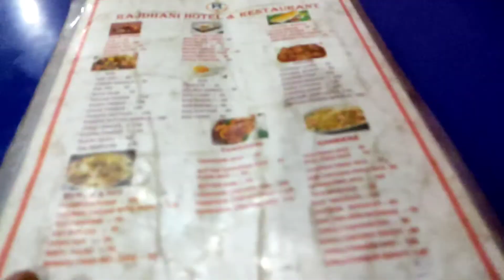আজ মাছ ধরার স্বপ্ন পূরণ হলো 🥰 পাঁচু নাপিত দাঁড়ি কাটছে 🤣 সেই মজা || Tusar Das || RAFIQUL Village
আমার নাম :- কাজী রফিকুল ইসলাম
আমার এই ছোটো চ্যানেলে তোমাদের সবাইকে স্বাগতম

কারন আমি যে সকল ভিডিও ছাড়বো সেগুলি তোমারা সবার প্রথমে পেয়ে যাবে

ভিডিওটি ভালো লাগলে অতি অবশ্যই একটি লাইক করো এবং বন্ধুদের প্রচুর পরিমাণে শেয়ার করো

আর হ্যাঁ আমাদের ইউটিউব চ্যানেলটিকে ভালো লাগলে তোমারা তোমাদের বন্ধু বান্ধব ভাই-বোনভাই-বোনেদের জানাতে পারো